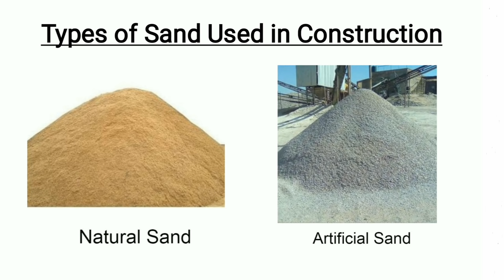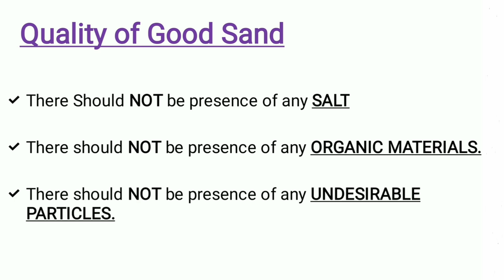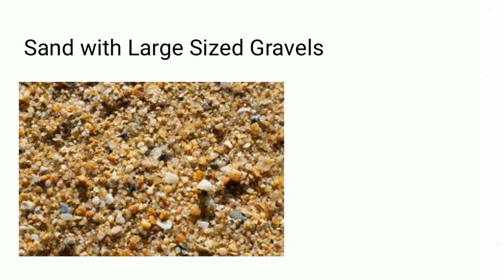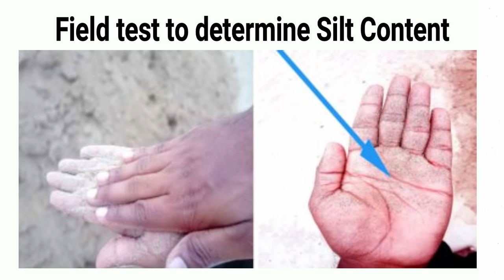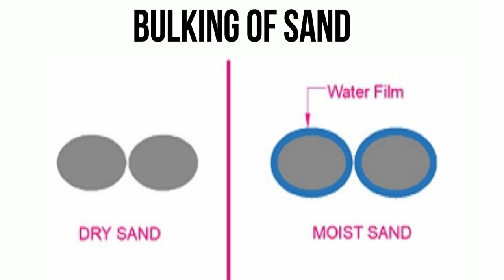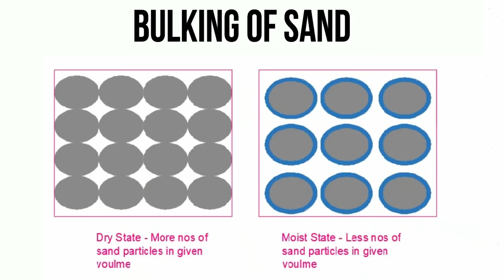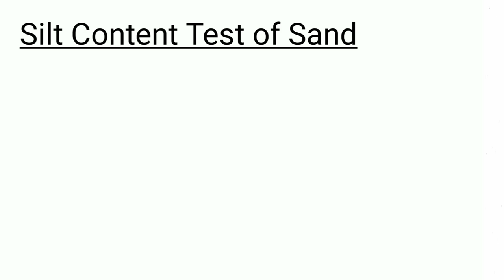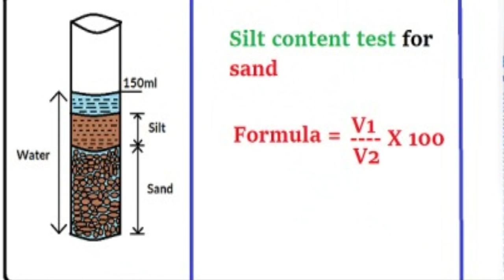|| Quality Check of Sand at Site in Bangla || Silt Contest Test of Sand || Bulking of Sand ||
Hello Viewers, in this video I am going to tell the procedure of determining the quality check of sand at construction site.